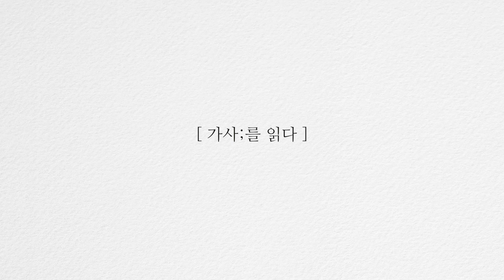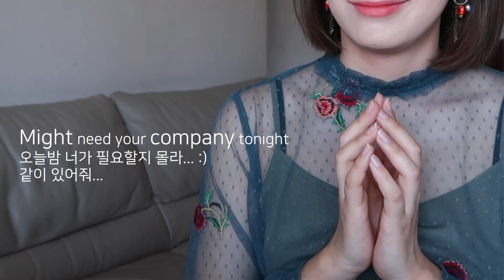[가사;를 읽다] 미친 콜라보🔥캘빈해리스&두아리파 신곡! ONE KISS 가사해석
비트 밍밍한데 계속 듣게 됨.

☀︎ Top
     ZARA
     작년에 산 이 망사옷을 이번 연도에도 뽕을 뽑을 것이다.

    seonminj

☀︎Naver Blog
   [가사;를 읽다] 에서 다룬 팝 해석본 올려놨어요💜